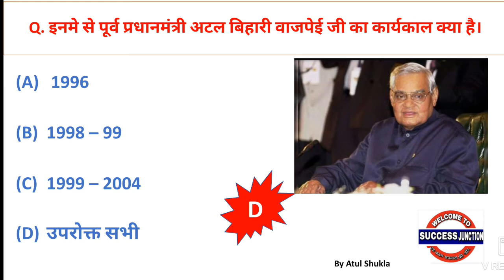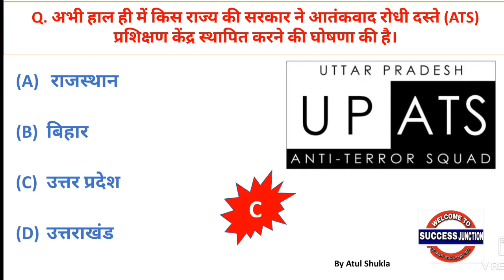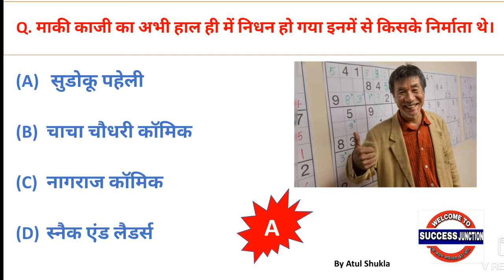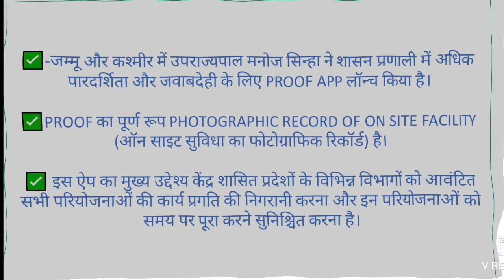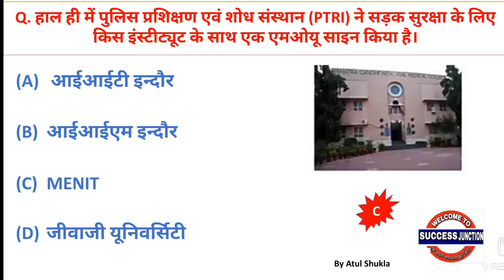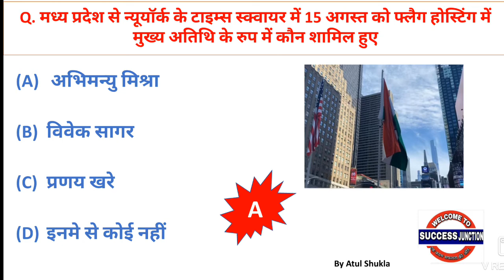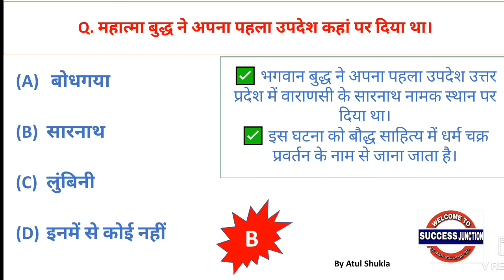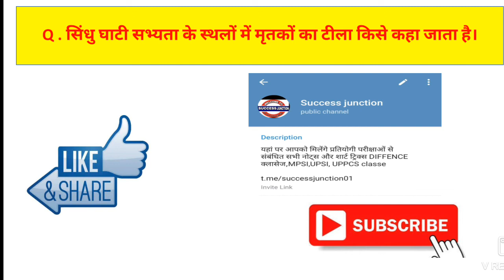Daily Current Affairs 2021 with mp current |G.A class 124 today Current Affairs| India & world News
About Video :- Here we provide you best content of daily current affairs ,mp current affairs, static gk and updated news about India and World which is most important for your upcoming exams.

🛑Telegramlink 👉Success_junction

Content Cover :-
1) Daily current affairs
2)19 August current affairs
3) Current affairs today
4) current affairs show
5) current affairs with static gk
6) next current affairs
7) Daily current affairs live show
8) India & world
9) Current affairs in Hindi
10) current affairs daily dose
11) करेंट अफेयर्स
12) खेल समसामयिकी
13) unit 8 mppsc
14) mp current affairs
15) important days